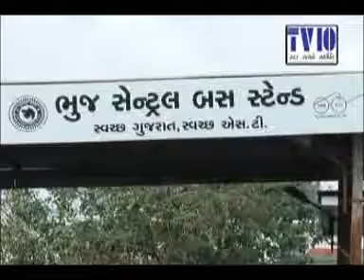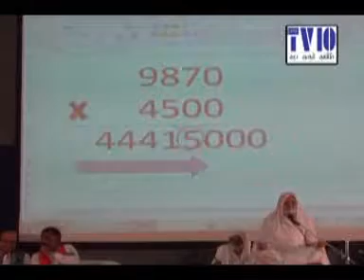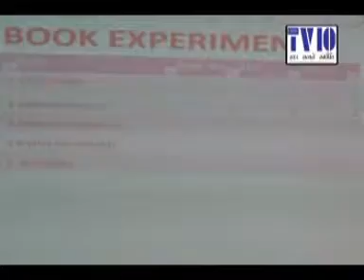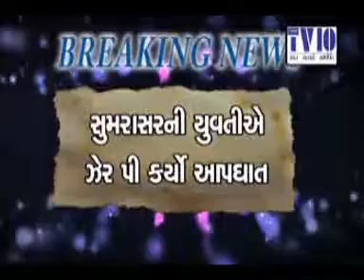TV10 4TH OCTOBER 2016